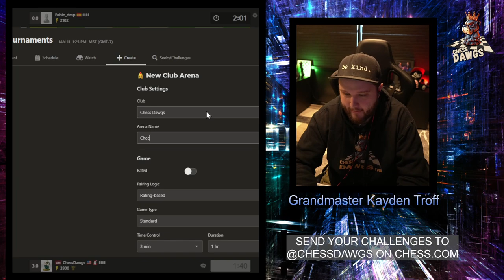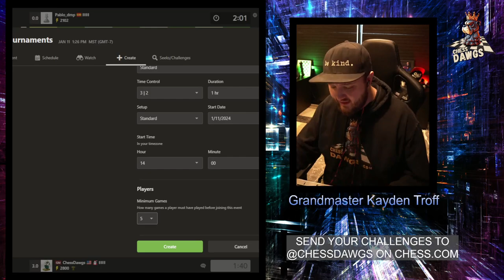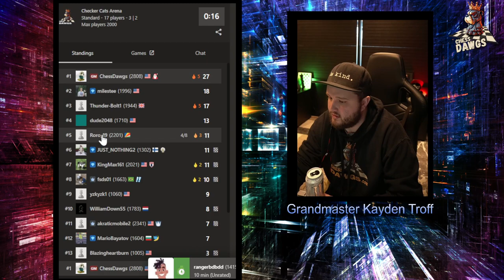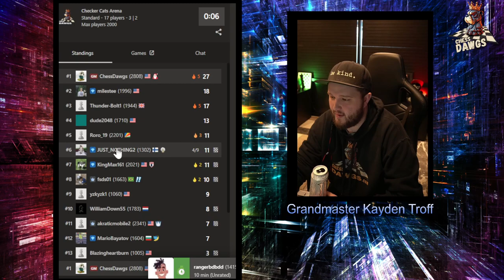Accepting Viewer Challanges ! with GM Kayden Troff